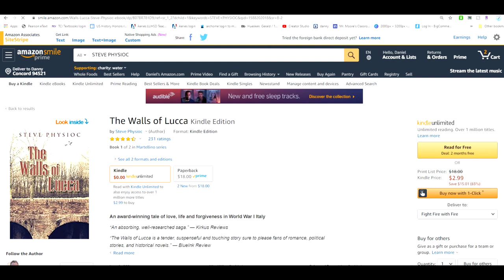Steve Physioc Teaches Us How Sports Broadcasting Build Character, and Advice for Broadcasters. 95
Steve Physioc, the best "when we come back" in broadcasting, has been the play by play voice of professional sports for decades, uniquely describing the action and drama of live events with a captivating and friendly tone that has elevated his reputation among the best in the business and art form, now joining me remotely, but connecting to all of us personally, it's Steve Physioc! Steve talks about teachers influencing his love of reading, work ethic, paying dues, and reaching his dream job. This is a good reminder for our teacher audience to inspire that passion in our students and encourage their dreams.